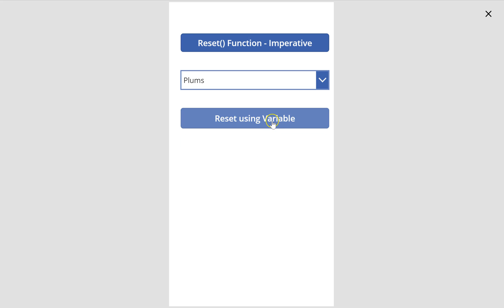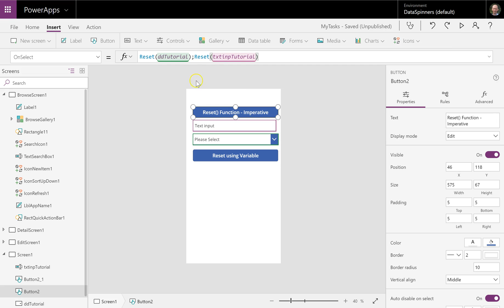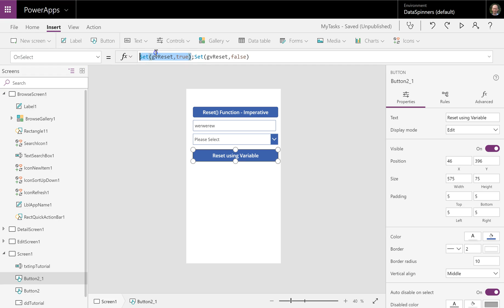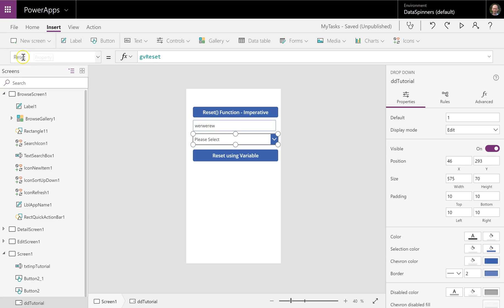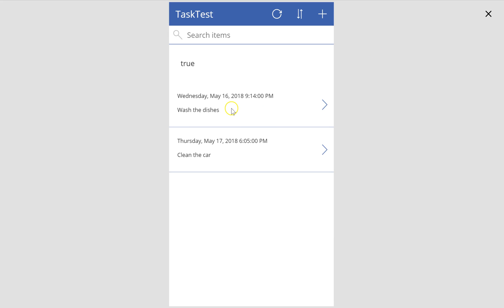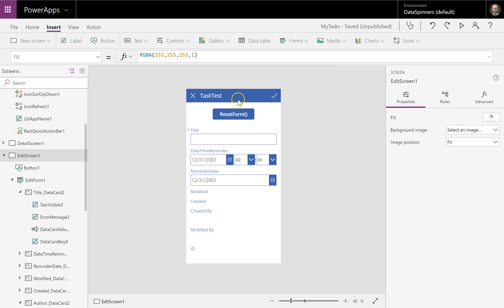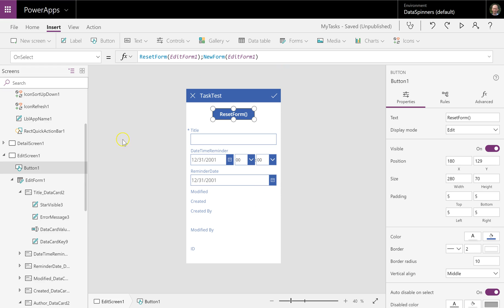PowerApps Tuesday Tutorials #19 Resetting Controls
It can be handy to be able to reset dropdown and other controls in your PowerApps